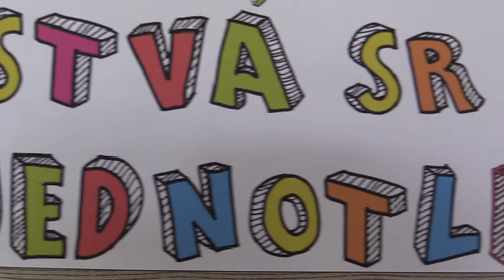♗ CH10 9.1. Patrik Števík - Dominik Boba 1:0